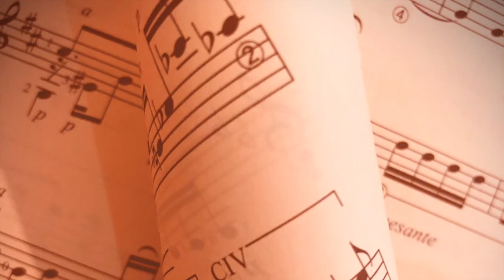Finale 3rd movt from Sonata in C major, Hob XVI 35 Haydn